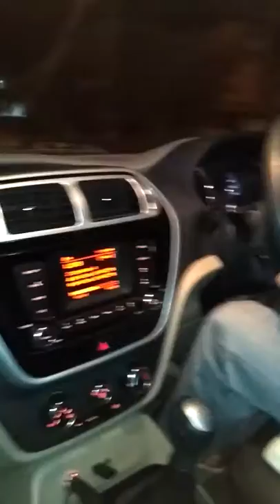Surat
Driving mustakim mk